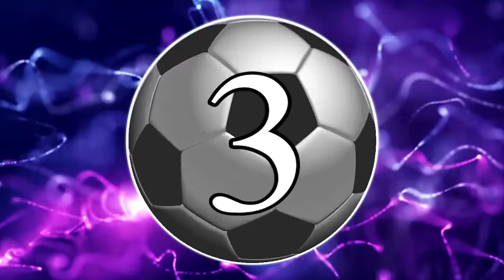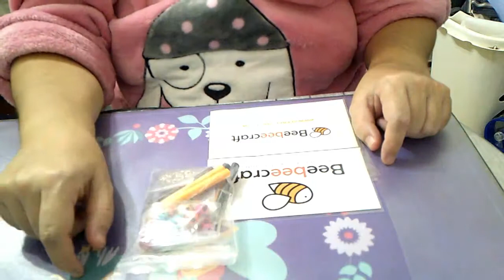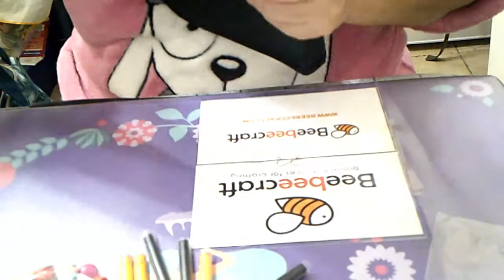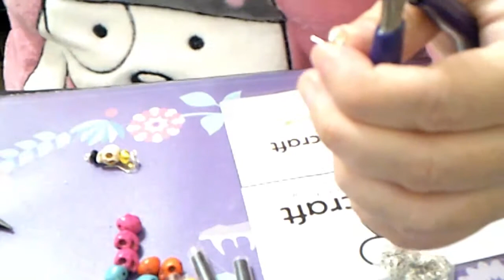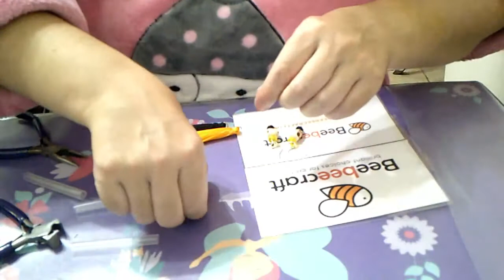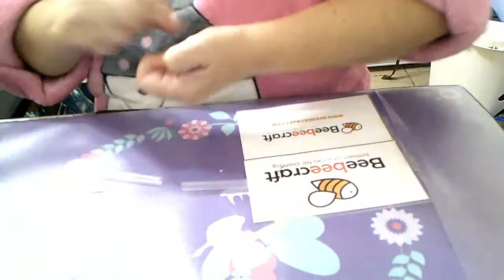2ºTUTORIAL DE LA 2º COLABORACION BEEBEECRAFT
VIDEO COLABORATIVO CON LA TIENDA BEEBEECRAFT.